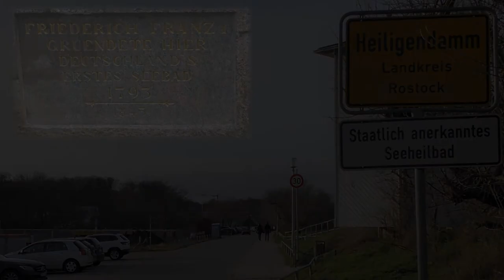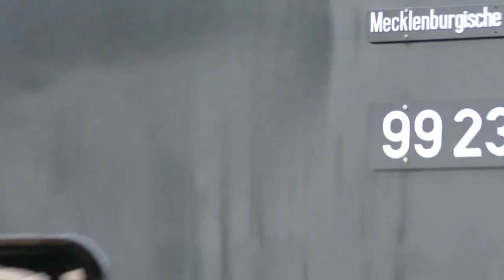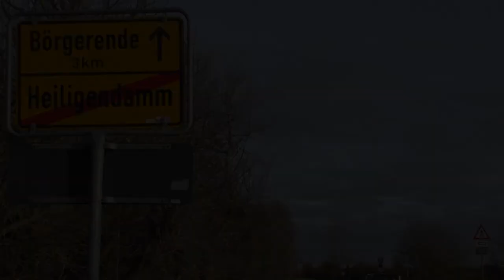Teil 1: Dampf, Rauch und Eisen - der Molli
Achtung: Diese Bilder treiben den Puls nach oben... nicht nur bei Kindern und Fans von Dampflokomotiven.
Der Molli in Heiligendamm am 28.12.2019.